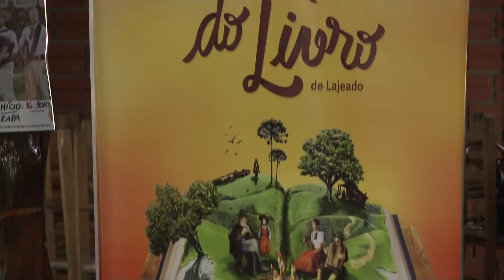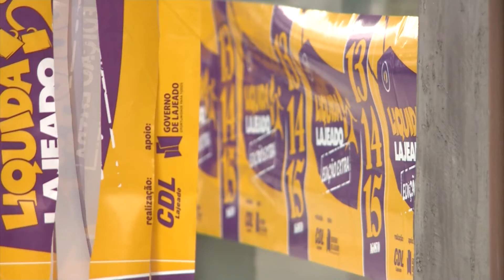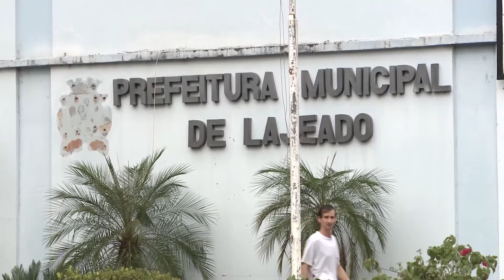JORNAL DA UNIVATES 13/08/15